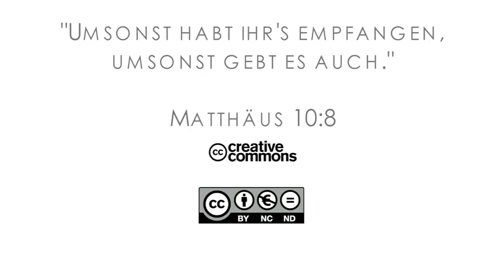15Q04 / 04-03 Jeremia